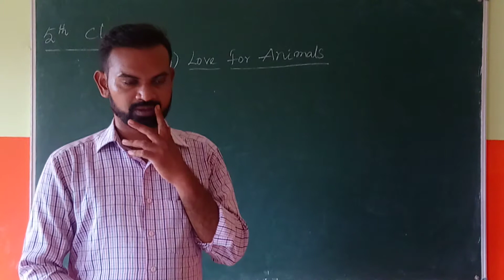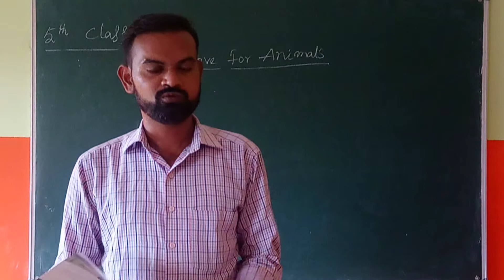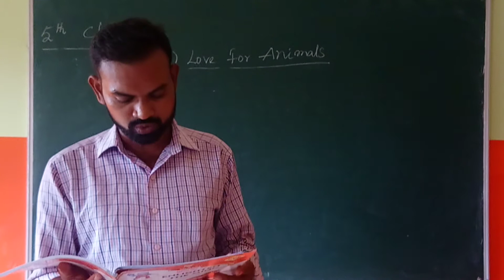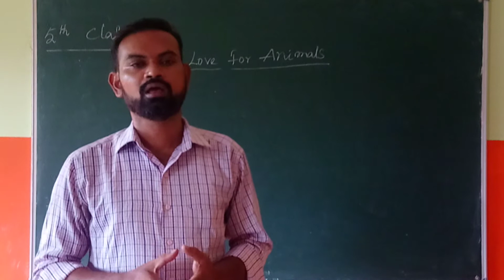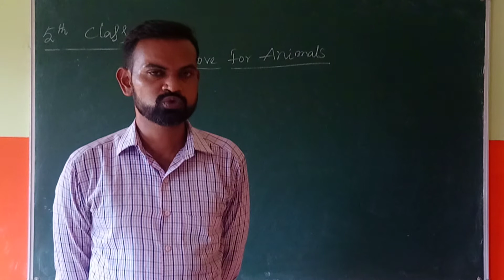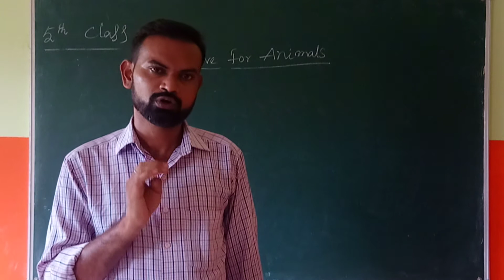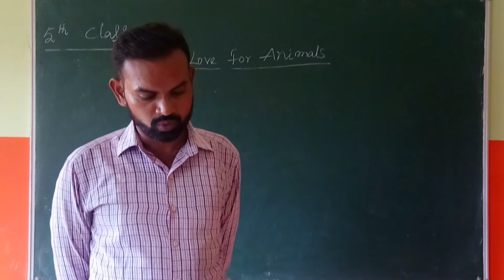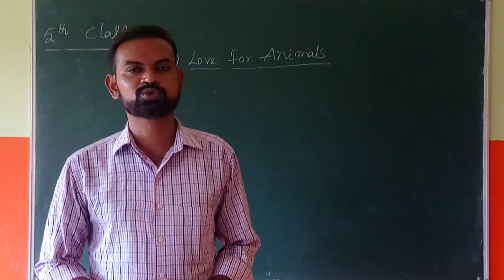29 09 2020 5 TH CLASS ENGLISH